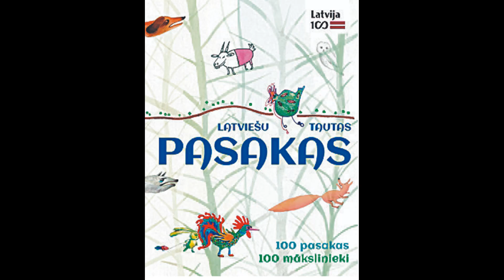Latvieshu tautas pasakas Nabags un bagātnieks